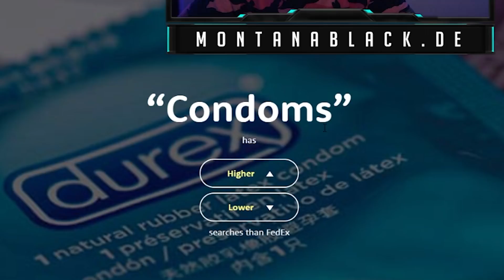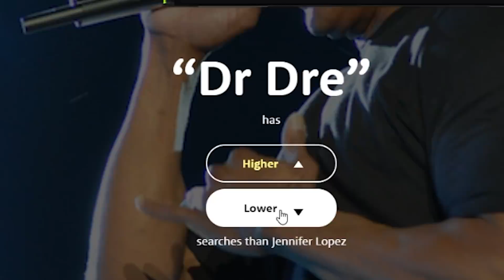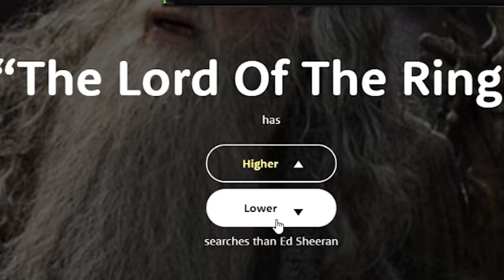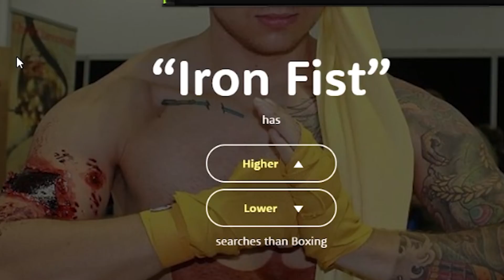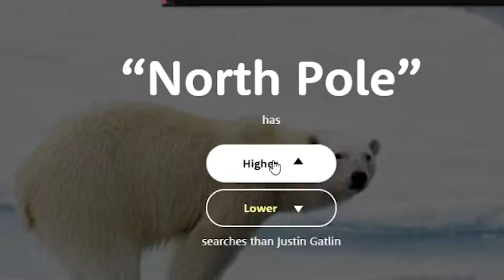Herr Patitis VS Maria Karia | Higher Lower | SpontanaBlack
► Mit dem Code GETONMYLVL bekommt ihr dauerhaft einen kleinen Rabatt auf alles bei GAMERS ONLY